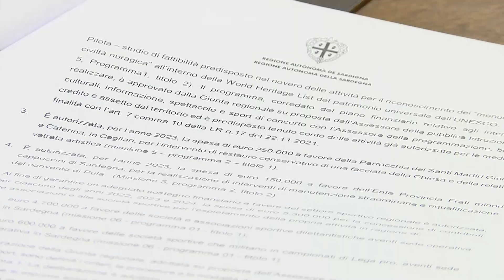L’opposizione in Consiglio regionale presenta 450 emendamenti alla finanziaria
Sono 450 gli emendamenti alla manovra di bilancio che l'opposizione porterà in aula la prossima settimana. Si temono tempi lunghi e un secondo mese di esercizio provvisorio.